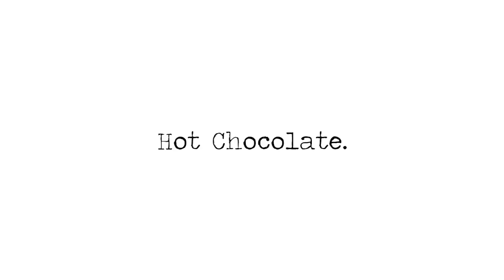Hot Chocolate.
don't know why i made it, but i liked it.

stay warm.

Starring: Jeremy Thomas
Directed By: Kevin Barry